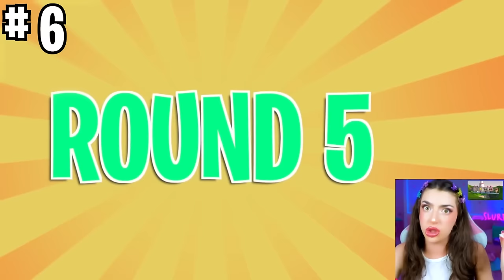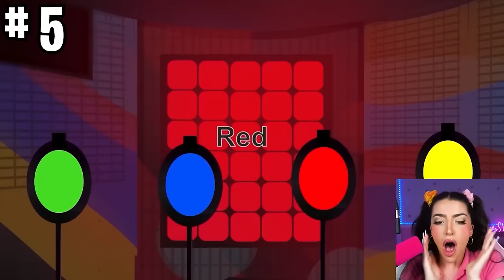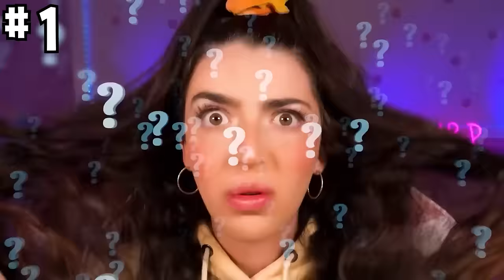FINDING SMILING CRITTERS BODY IN SHREDDER! (POPPY PLAYTIME CHAPTER 3 MYSTERY)